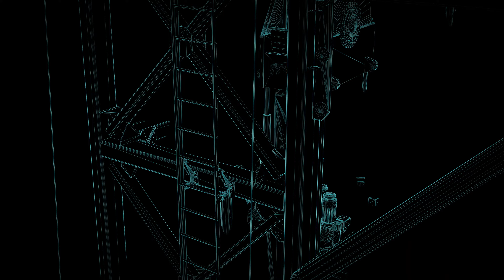3D Logo Animations - Lifted Media - K+M Technology